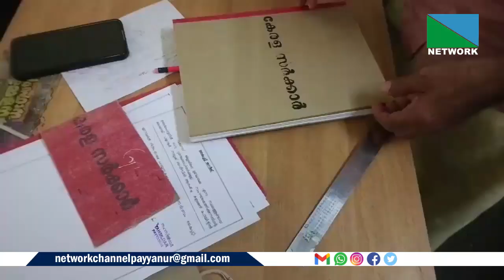വയനാട് മുണ്ടക്കൈ ഉരുള്‍പൊട്ടല്‍ ദുരന്തബാധിതര്‍ക്കുളള വിഭവസമാഹരണ കേന്ദ്രം പ്രവര്‍ത്തനം തുടങ്ങി.